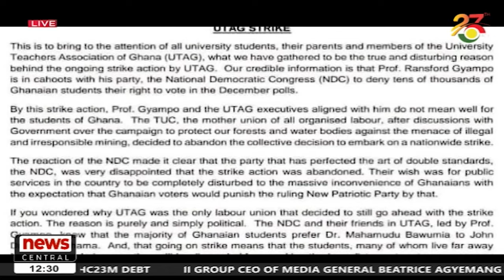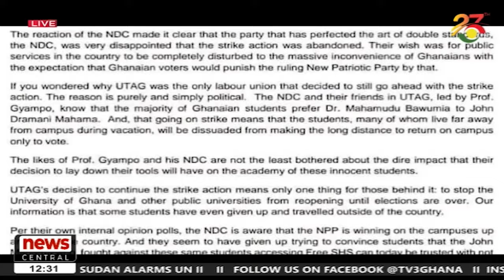UTAG Strike: NPP accuses UTAG of conniving with opposition NDC || NewsCentral on TV3